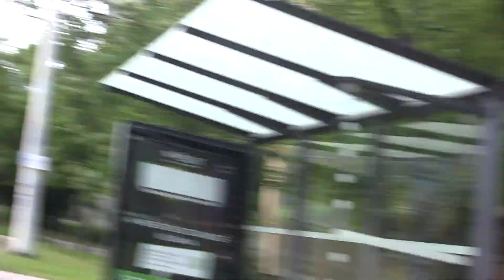Ikarus 280 trolibusz Ond v út-Szentmihályi út2023. máj 19 Budapest 14.k. Ca 02789